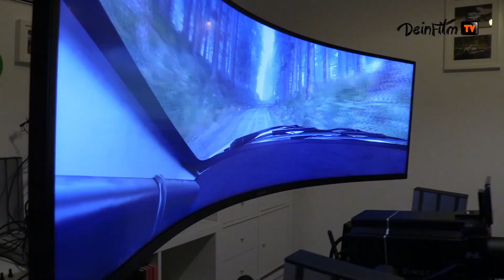Der Rallyemotorsport ist einer der beliebtesten Sportarten in Thüringen.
Der Rallyemotorsport ist einer der beliebtesten Sportarten in Thüringen, wenn nicht gar in den neuen Bundesländern.
In Thüringen war das Bruderpaar Marco und Matthias Fulczyk wohl bekannt - mischten sie bei so mancher Rallye gehörig mit, in der Vergabe von Punkten und somit in der Platzierung.